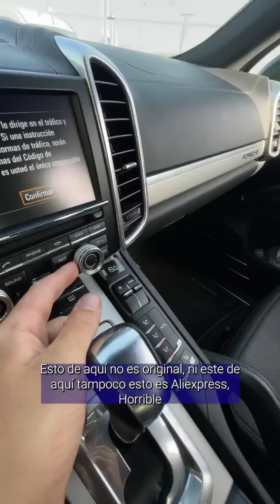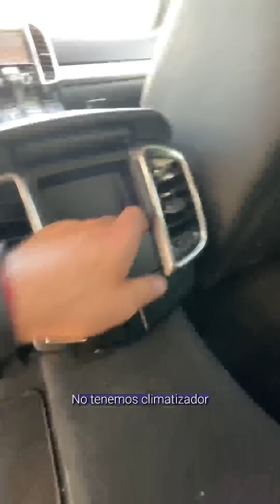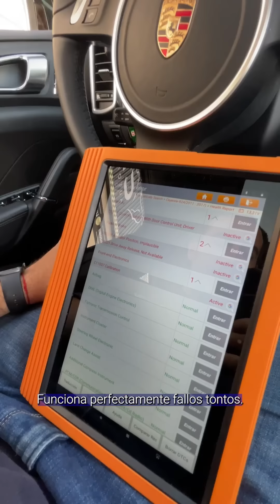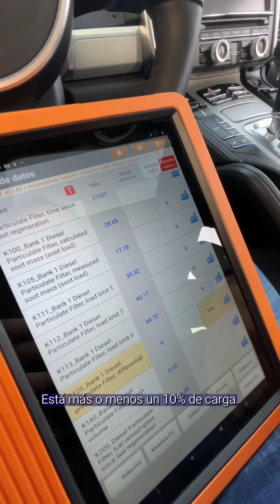Revisión Porsche Cayenne del 2011 | Parece estar bien hasta que...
Con 30.000km... Durante la revisión vemos que el coche es una auténtica cápsula del tiempo: 11 años y un estado casi de concesionario 🤩👌

Aún así, al final parece que se tuerce la cosa... ¡Nunca hay que confiarse!

¿Quieres que revisemos el coche que estás pensando comprar?

📍 Barcelona - Madrid - Valencia - Alicante - Sevilla - Málaga - Granada